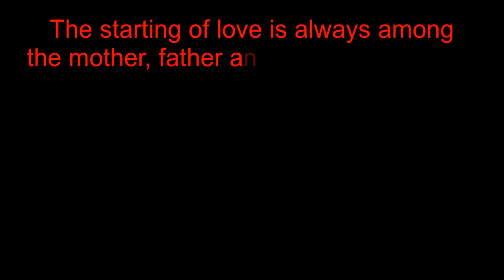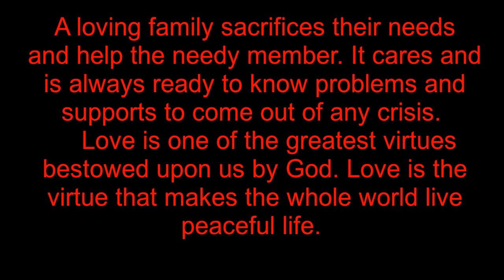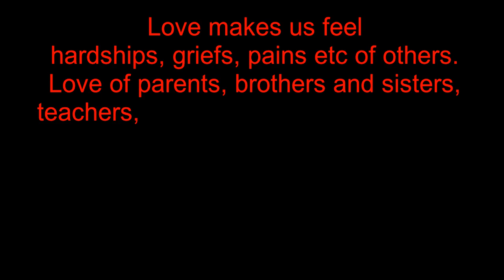Std 12 English Most IMP Essay | Love The Most Powerful Feeling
Join My telegram for Teaching PDFs

My channel GyaN JyoT lets all students learn English & Sanskrit in a very easy way. PDFs of teaching videos are provided free of cost. Students can comment if they have any doubts about the taught topic.
Students can ask for any English Grammar Topic video. I will try my level best to make easy-to-learn videos.
English & Sanskrit by Ashwin Sir 📖📝
Std 10, 11 & 12 English
Std 11 & 12 Sanskrit
Std 11 SPCC
School Activities